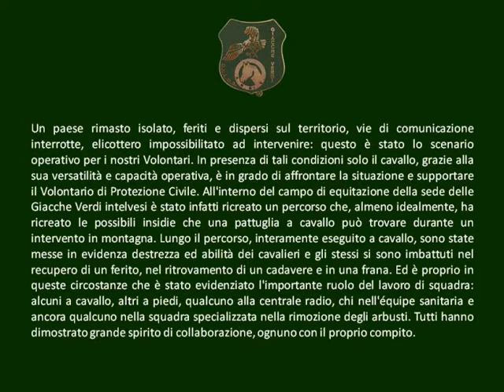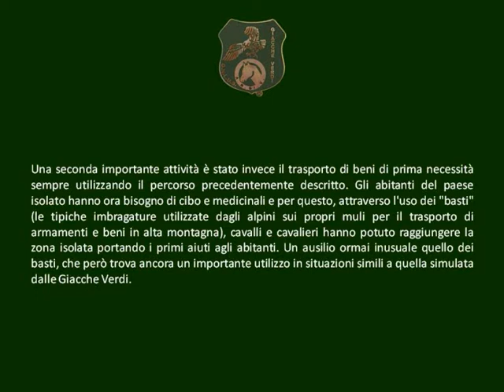Esercitazione di Protezione Civile a cavallo - Parte 2 - Giacche Verdi Raggruppamento Lombardia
Sabato 13 e domenica 14 ottobre 2012 la sede del Gruppo Operativo Locale Intelvese di Lanzo d'Intelvi delle Giacche Verdi ha fatto da teatro all'esercitazione annuale di Protezione Civile della nostra Associazione. Tema dell'esercitazione, interamente coordinata dal Delegato Tecnico Regionale Enrico Negri, è stata la simulazione di una situazione di emergenza provocata dal verificarsi di un forte terremoto. Un paese rimasto isolato, feriti e dispersi sul territorio, vie di comunicazione interrotte, elicottero impossibilitato ad intervenire: questo è stato lo scenario operativo per i nostri Volontari. In presenza di tali condizioni solo il cavallo, grazie alla sua versatilità e capacità operativa, è in grado di affrontare la situazione e supportare il Volontario di Protezione Civile. All'interno del campo di equitazione della sede delle Giacche Verdi intelvesi è stato infatti ricreato un percorso che, almeno idealmente, ha ricreato le possibili insidie che una pattuglia a cavallo può trovare durante un intervento in montagna. Lungo il percorso, interamente eseguito a cavallo, sono state messe in evidenza destrezza ed abilità dei cavalieri e gli stessi si sono imbattuti nel recupero di un ferito, nel ritrovamento di un cadavere e in una frana. Ed è proprio in queste circostanze che è stato evidenziato l'importante ruolo del lavoro di squadra: alcuni a cavallo, altri a piedi, qualcuno alla centrale radio, chi nell'équipe sanitaria e ancora qualcuno nella squadra specializzata nella rimozione degli arbusti. Tutti hanno dimostrato grande spirito di collaborazione, ognuno con il proprio compito.

Una seconda importante attività è stato invece il trasporto di beni di prima necessità sempre utilizzando il percorso sopra indicato. Gli abitanti del paese isolato hanno ora bisogno di cibo e medicinali e per questo, attraverso l'uso dei "basti" (le tipiche imbragature utilizzate dagli alpini sui propri muli per il trasporto di armamenti e beni in alta montagna), cavalli e cavalieri hanno potuto raggiungere la zona isolata portando i primi aiuti agli abitanti. Un ausilio ormai inusuale quello dei basti, che però trova ancora un importante utilizzo in situazioni simili a quella simulata dalle Giacche Verdi.

Si è trattato di un'esercitazione importante in quanto altamente specialistica, anche alla luce del fatto che l'unità equestre a partire dal 2010 fa parte delle unità specialistiche della Protezione Civile. All'evento hanno partecipato Giacche Verdi provenienti da tutta Lombardia. Profonda soddisfazione da parte del Presidente Regionale delle Giacche Verdi, Arch. Antonio Cianti, sempre più convinto che la formazione dei volontari si sta rivelando una politica vincente.